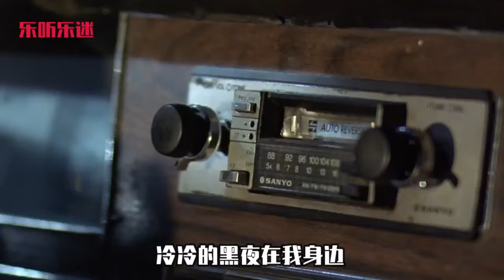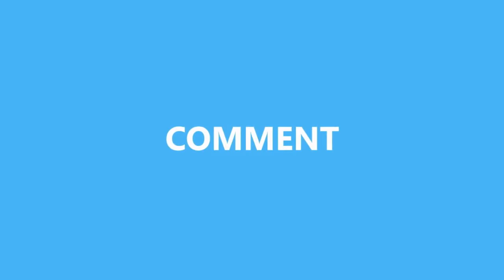吉萍一首《明月夜》百听不腻，唱出了对爱人深深的思念，句句入心